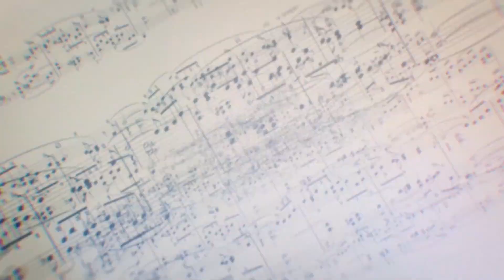Lucy Schaufer and Huw Watkins perform "Musae" by Zoë Martlew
Mezzo soprano - Lucy Schaufer
Huw Watkins - piano
performance 15 November 2019 at the 1901 Arts Club, London from concert "Strings, Songs and Stories" curated by Miranda Fulleylove.

"Musae" commissioned by Wild Plum Arts for the Wild Plum Songbook
"Musae" -five songs for mezzo soprano and piano : -
1) "Why?"
2) "Red Room"
3) "nofilter"
4) "Amma"
5) "You"